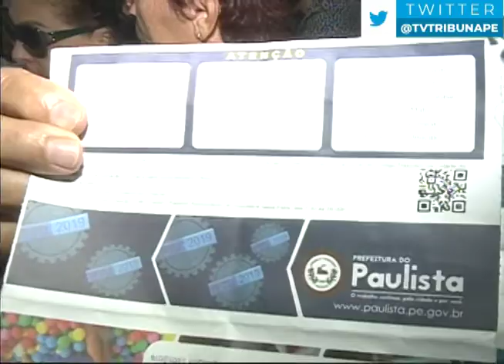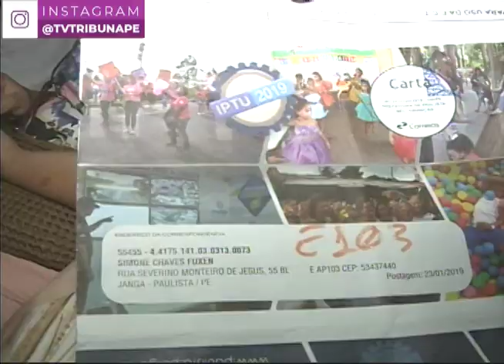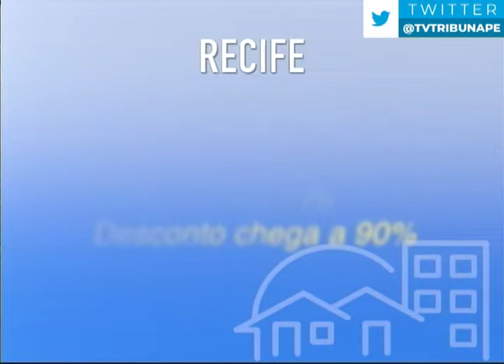[JORNAL DA TRIBUNA] Paulista promove mutirão de débito para impostos municipais